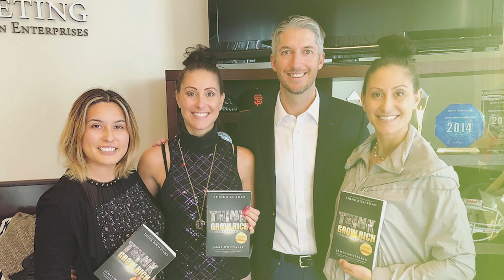How To Find Flow And Live With Purpose | Tory Archbold on Win the Day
How do life experiences shape our understanding of purpose?
In this video, let us explore the idea that age does not dictate the revelation of purpose, but rather the willingness to learn life lessons. Gain valuable insights into recognizing life's lessons, attaining a high vibration, and embracing moments of rebirth and ownership. Learn how daily commitments and small steps forward can lead to profound alignment with your purpose.

James Whittaker